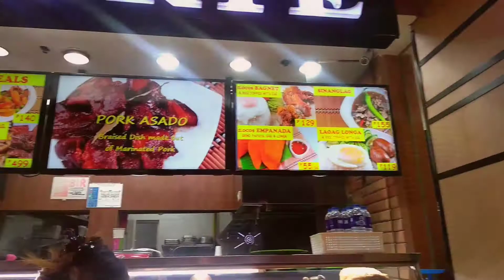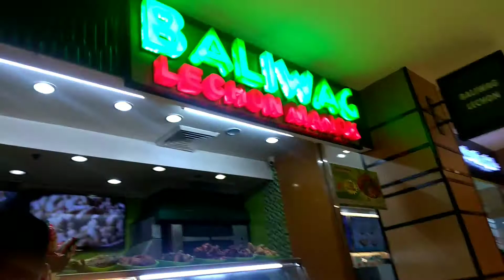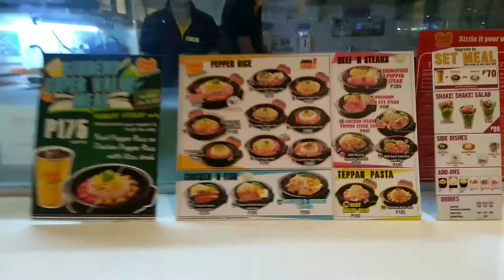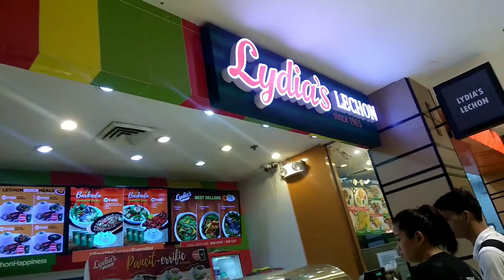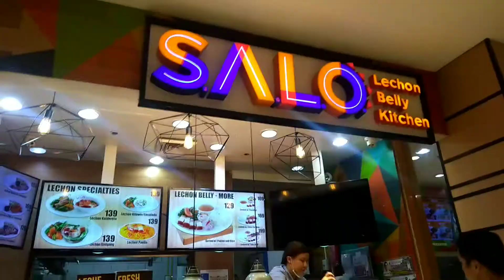Food Court Budget Meals Choices in the Philippines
Mabuhay!
Another Wonder Day
Guys I just want to show some food choices or variety of foods  you can avail at foodcourts in the Philippines.